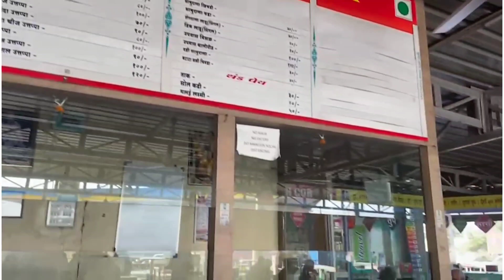आणि आम्ही अचानक कुठे गेलो???travel vlog